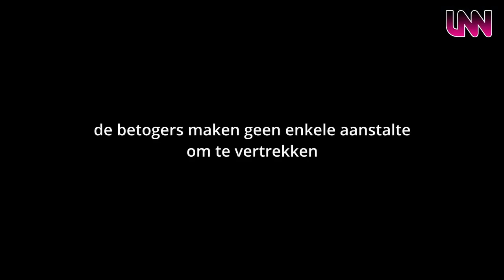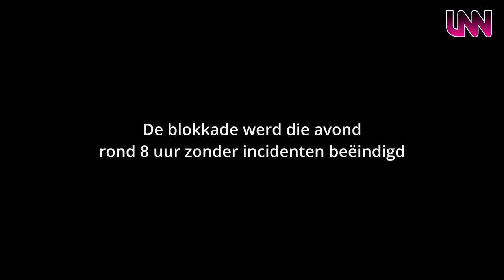Stikstofprotest bij vuilverbrander Attero; Boerenprotest in Wijster 8 juli 2022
Op vrijdag 8 juli 2022 hebben boeren vanaf 6 uur ’s ochtends met hun trekkers de Vamweg in Wijster geblokkeerd, ter hoogte van de spoorwegovergang. Een op de rijbaan gestorte berg los materiaal maakte deel uit van de blokkade. Rond 2 uur ’s middags verscheen waarnemend burgemeester Cees Bijl (PvdA) van de gemeente Midden-Drenthe om de protesterende boeren en burgers te vertellen dat ze de blokkade moesten beëindigen.

De boeren hadden de toegangsweg naar Attero voor hun blokkade uitgekozen om aandacht te vragen voor de desastreuze gevolgen van de gedwongen stikstofreductie die zij opgelegd krijgen. De vuilverbrander mag onverminderd doorgaan met het uitstoten van o.a. stikstof. Vanuit de demonstranten is te horen dat de landbouw al jarenlang elk jaar substantieel minder stikstof uitstoot dan het jaar ervoor, terwijl de industrie niet ‘aangepakt’ wordt.

Uitvoering van de stikstofreductieplannen van minister Van der Wal (VVD) zou de teloorgang van veel boerenbedrijven betekenen. Veel loonwerkers en aan de landbouw gelieerde industrie en werkgelegenheid zouden hun bestaansrecht verliezen. Het bestaan van de stikstofkaart alleen al bezorgt een aantal boeren nu al acute financiële problemen. De hoge reductiedoelen die ze opgelegd krijgen doet de waarde van hun land en bedrijf dusdanig kelderen, dat de bank hun krediet intrekt omdat ze niet meer dekkend zijn als onderpand voor hun bestaande leningen.

Tussen de gesprekken met de aanwege boeren door herhaalde burgemeester Bijl veelvuldig dat de blokkade moest worden opgeheven. Meerdere betogers zagen kans om hun grieven en wanhoop aan Bijl over te brengen voordat hij uiteindelijk een bevel tot ontruiming uitvaardigde en de plek van het protest verliet. Korte tijd later arriveerde de mobiele eenheid om uitvoering aan dat bevel te komen geven, waartoe het in overleg met de aktievoerders niet is gekomen.

De blokkade is uiteindelijk om 8 uur ’s avonds opgeheven zonder dat zich incidenten hebben voorgedaan.

Blijf betrokken, blijf wakker, volg LNN. Schrijf je nu in voor de nieuwsbrief:

Steun LNN! Doneer of wordt lid!

Bezoek ook onze webshop voor de coolste LNN T-shirts en Hoody's?

Het LNN team